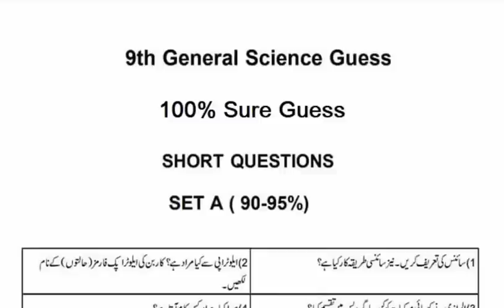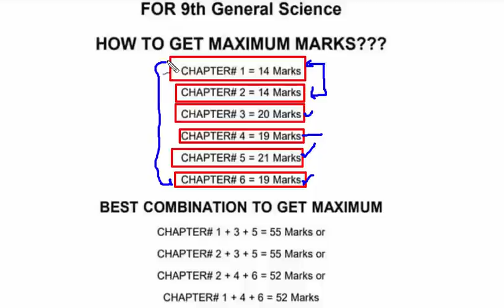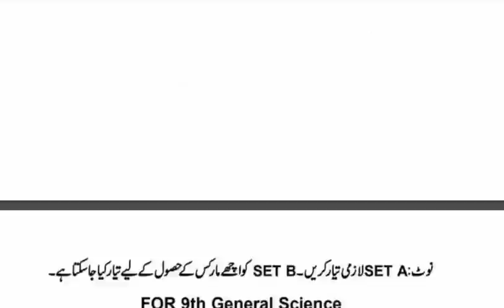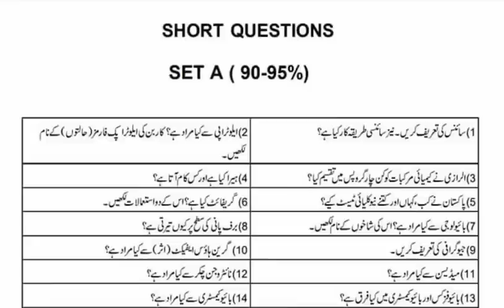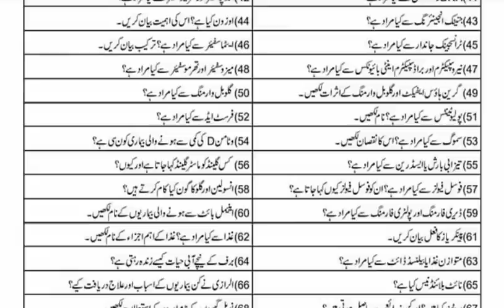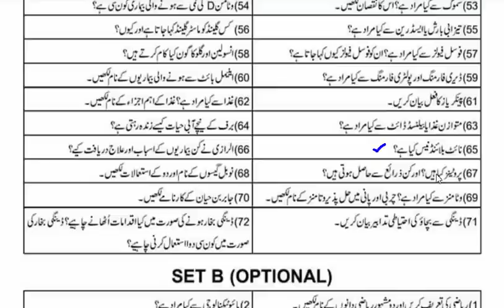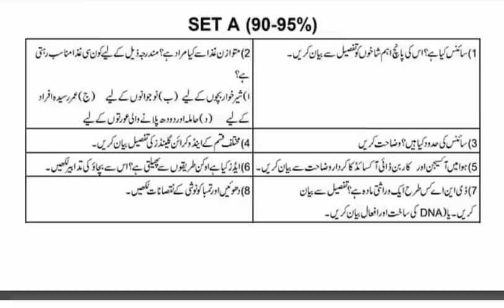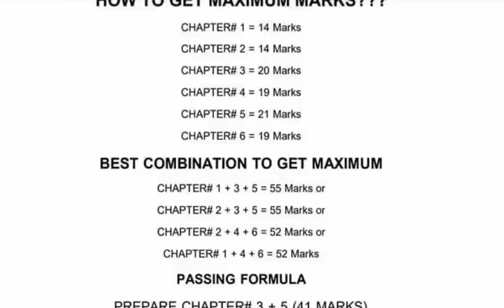9th Class General Science Guess Paper 2023 - 9th class general science guess 2023 || 9th Arts Guess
9th Class General Science Guess Paper 2023 - 9th class general science guess 2023 || 9th Arts Guess

9th Class General Science Guess Paper 2023 - 9th class general science guess paper 2023 || complete book short and long questions ||. general science guess paper 9th class 2023 | 9th class general science guess paper 2023.
general science class 9 important questions 2023 . 9 class general science guess paper 2023 . 9th class general science guess 2023.

this is new guess paper of 9th class general science guess paper 2023 according to smart syllabus.  9th class guess paper of all subjects 2023 are available on math with k.
9th general science guess paper for 9h arts group.
english and urdu medium guess paper of general science 9th class.
9th class physics guess paper 2023 urdu medium 9th class physics guess paper 2023 english medium 2023 guess paper class 9th. class 9th general science guess paper 2023 . 9th class general science guess paper and paper pairing scheme for all punjab board exams 2023.
9th general science art group guess paper 2023.
9th class chemistry guess paper 2023 mean most importent questions of chemistry 9 so it is a guess paper for board exams  2023. this video provides short questions of chapter 2 related to 9th class general science which is chemistry and our life.

9th class general science guess papers 2023 || complete chapter 2 || chemistry and our life.